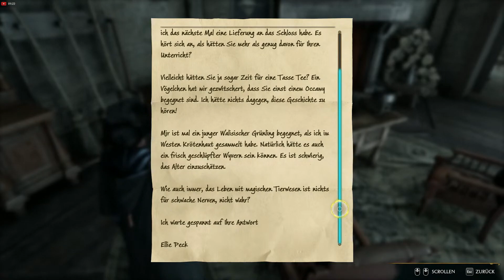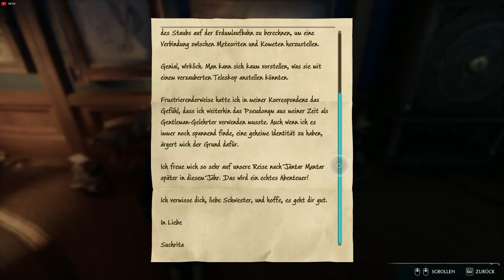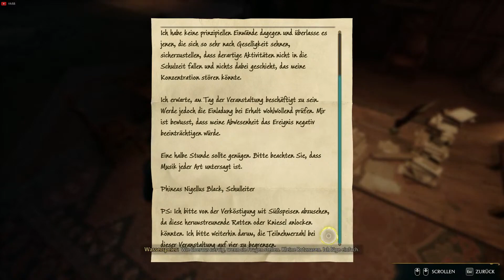HOGWARTS LEGACY PC deutsch no commentary #15 1080p 60fps H264 128kbit AAC